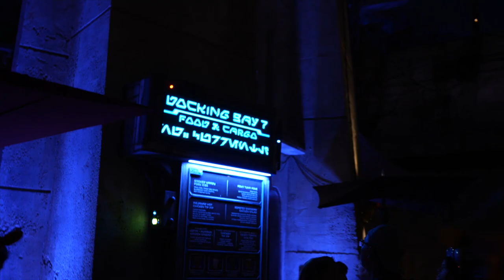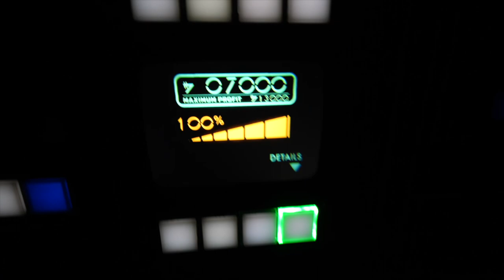3 Parks 1 Day: Walt Disney World Vlog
Come with Luke and I on our very first day at Disney with just the 2 of us! we did meet up with some friends but the morning was just us!